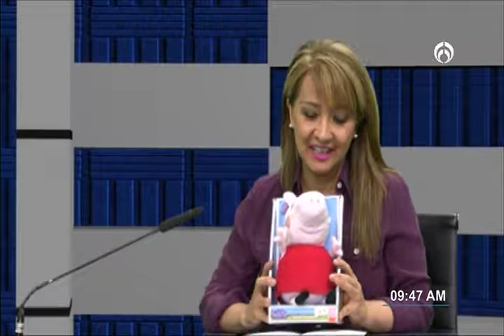La Cartelera Cinematográfica 280418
Paty ornelas